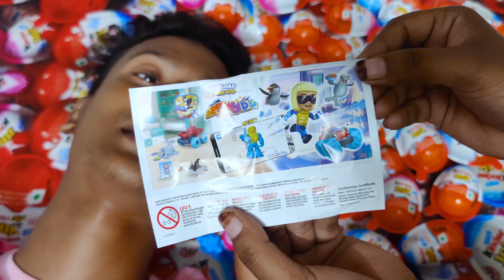500! Red Colored Yummy Glitter Kinder Joy Surprise Egg Toys Opening - A Lot Of Kinder Joy ASMR P-87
500 Red Colored Yummy Glitter Kinder Joy Surprise Egg Toys Opening - A Lot Of Kinder Joy ASMR P-210

satisfying video
glitter candy
kinder joy 2021
food review
food challenge
asmr eating
candy unpacking